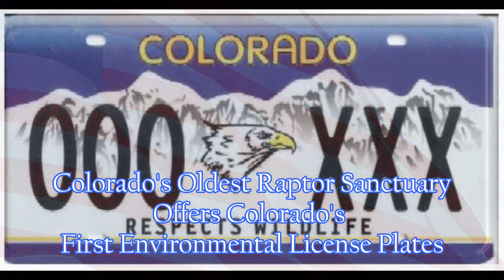Guarding The Nest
Peter's first visit this year to the Commerce City eagle's nest near 112th and Chambers road was fortuitous. He's been monitoring this nest for many years and documenting the activity via video. Those of you following the saga, know this nest has failed for as many years as he's been checking on it. We think the male is infertile, and last year Peter caught a new male hanging out after the breeding season.

This is not the same "new" male from the post-breeding months in 2022, shown here in the early part of this video. There is also no way to know with certainty if in fact, if this is the same pair from the previous years. We'll just have to see what happens this year.